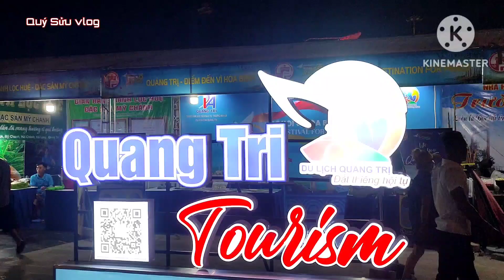Lễ hội văn hoá Ẩm thực